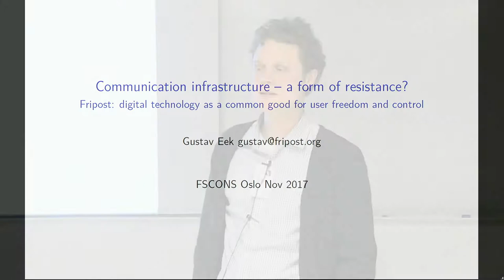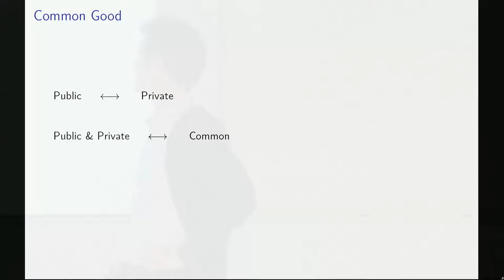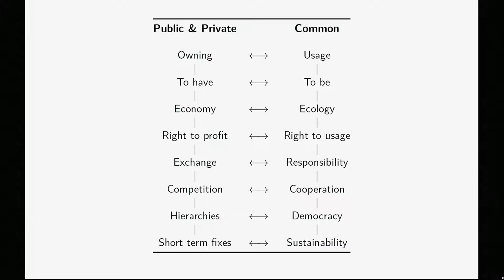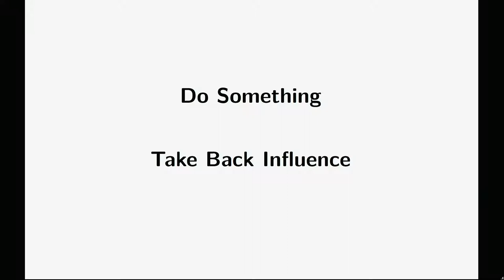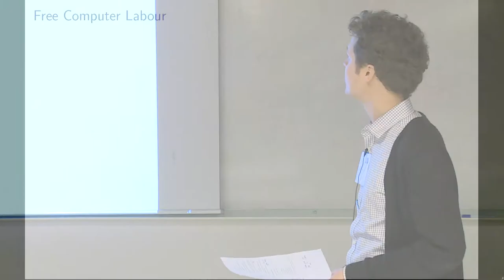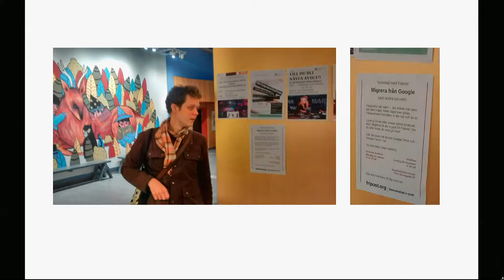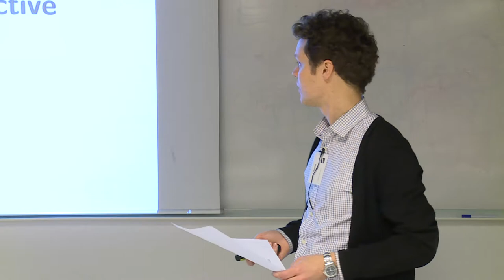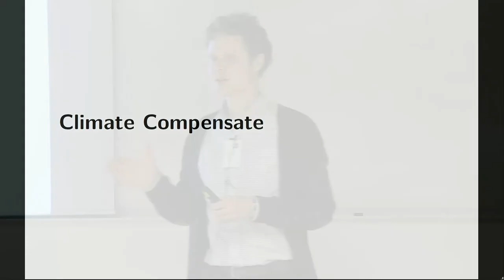FSCONS 2017 - Gustav Eek - Communication infrastructure – a form of resistance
The importance of Internet as communication medium can not be questioned. For those who take user freedom seriously it is saddening to see how the Internet has changed from being a common and highly distributed network to the increasingly privatised web we encounter today.

In this lecture I will present the democratic principles of Fripost, the free email association which was founded as a reaction to that development. I will resemble infrastructure for electronic communication with a common good (a resource), and I will demonstrate how also complicated resources can (and must) be made subject to democratic control.

Fripost and its foundation and democratic principals has been presented several times since its constitution in 2010, also at FSCONS. This is why the lecture also will take a different and broader stand, inspired by some recent readings. The Fripost initative will also be put in context of local struggles with global implication.

In short, the idea that every resource needs an single responsible and managing owner is unsatisfactory as well as the dichotomy public–private. What is not managed can not yield profit. But some things are to important even to be managed. Naturally this touches on a critique (which has been presented many times before) of Hardin’s classical tragedy of the commons. Regarding the enclosure of the commons, management in it self causes the scarcity, The commons are not scarce resources that requires management.

It is not obvious, however, how digital technology and technology based on Internet can be recognised as a resource and common good. Though “friendly” in its usage, digital technology is intrinsically intricate and complicated in its internals, and the distance is far between the providing and consuming ends. What is the interpretation of democratic influence and control in the case of digital technology? And what is user freedom for Internet services?

Here Fripost becomes an example of central communication infrastructure that implements democratic “ownership”, maintenance, and development. And democracy is equal influence: it does not stop at the gathering of opinion.

Equal influence is ambitious, and how it is interpreted in Fripost will be discussed in its details, but in short the key is that Fripost’s commitment is equally much social as it is technical: all decisions originates from the members, short term as well as strategical; activities are balanced between the association’s three legs: (a) technology, (b) adult education, and (c) propaganda; and sustainability is the leading word.

I humbly recognise that what we do is small in scale and ambition. But I still want to put it in the context of important local struggles that with global implication. In the world, farmers fight for land, urban folks for water, and students for independent universities. We fight for the right and free access to Internet and the means for communication. Internet is designed to be distributed and for equal unlimited access for everyone. That sounds quite much like a common good, and commons require equal influence.

The moral of the presentation is of course that we should fight back against the privatisation process, particularly that of the web. Fripost illustrates that it is possible and also suggest how it can be done.